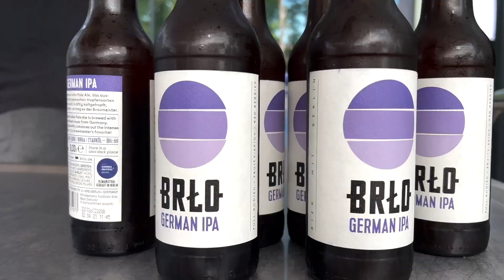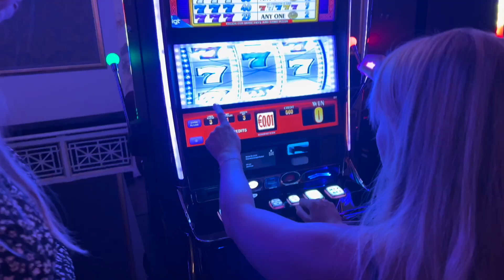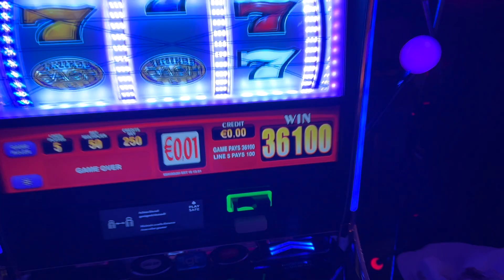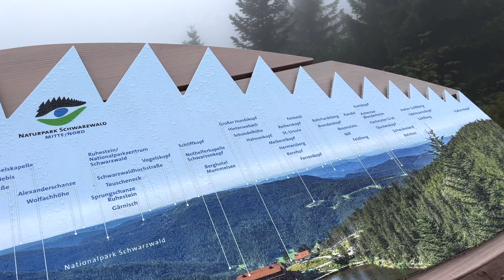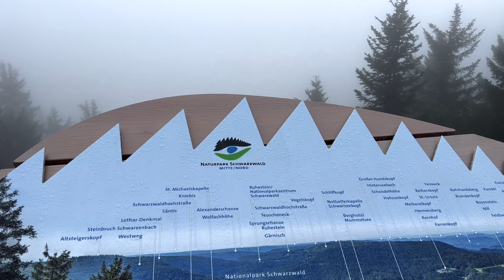HET ZWARTE WOUD: Baden-Baden, Karlsruhe, Baiersbronn - vlog // Larissa Bruin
♥ Ik mocht weer op een heel leuk reisje met het Duitse toerismebureau. Dit keer naar een plek die ik altijd nog wilde bezoeken: het zwarte woud... Ik had geen idee dat er daar omheen zoveel mooie streken zijn. We bezochten ze en in deze video doe ik er verslag van. Liefs. X!

♥ LINKS:
Meer info over het Zwarte woud:

♥ DEZE VIDEO IS NIET GESPONSORD. BENOEMDE PARTNERS: